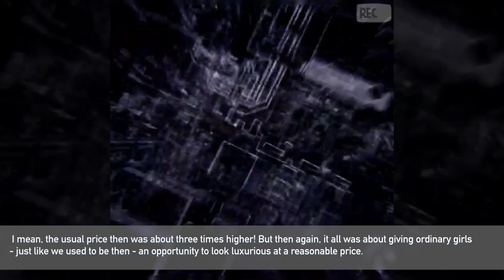teaser interview with Eleonora Movsisian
interview with Eleonora Movsisian on @kompotfm
show @razborkivsiti

Пишите ваши комментарии! Напишите что бы вы хотели видеть в следующем выпуске?